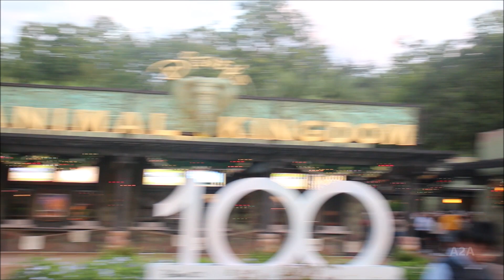Christmas at Disney's Animal Kingdom | Disney Worlds 2023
An animal themed Christmas.